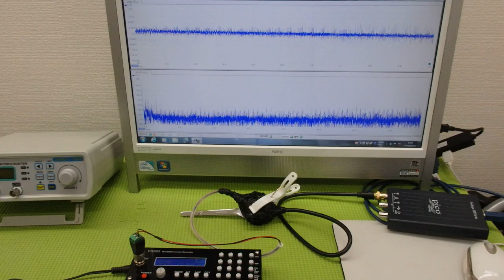オリジナル超音波プローブの「発振・制御」技術 ultrasonic-labo